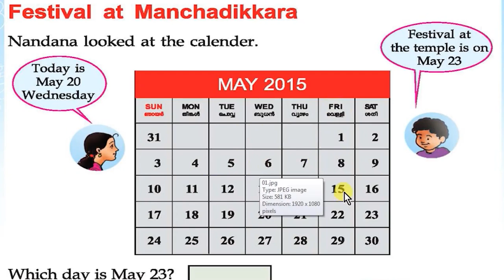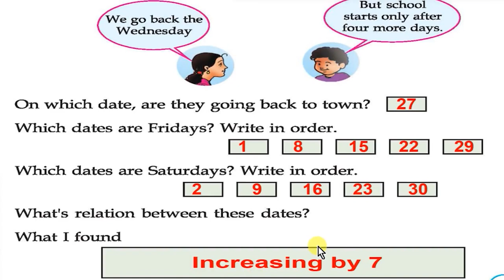Std 2 Mathematics Class 02 Unit 01 On a vacation Worksheet Activity Part 9 29 07 2021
victers channel class 2 maths worksheet today
class 2 malayalam worksheet
jaas edu tips class 2
maths worksheet for class 2
victers channel
2 class maths worksheets
2 std maths worksheet
class 2
class 2 english worksheet
class2
kite victers std 2 maths worksheet
maths activity for class 2
padanaveedu std 2
standard 2 maths worksheet
std 2 english worksheet
2nd class maths worksheets
2 class math
2 class maths
2 class maths today
2 class victers channel today
2nd standard malayalam worksheet
2nd standard maths
2nd std english worksheets
class 2 victers channel today
 MATHS STD 2 WORKSHEET 21 JUNE 2021
 ACTIVITIES PART 1 FIRST BELL 2.1
victers channel 2nd standard maths,
2 class maths worksheet
2 class maths worksheets,
victers channel std 2 today class maths